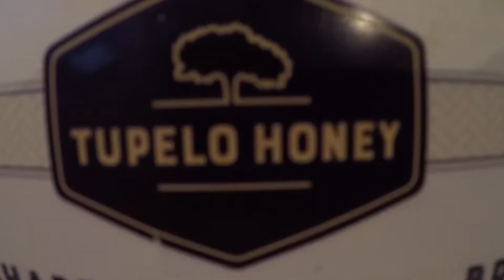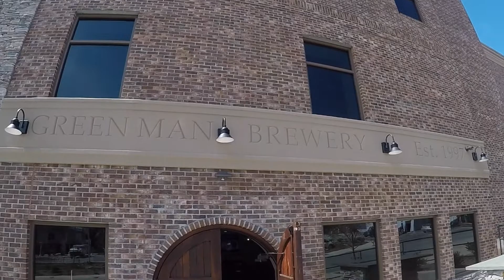ASHEVILLE, NC -- Our first time exploring the city!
Asheville, North Carolina is a gem town! We stayed at The Omni Grove Park Inn and explored the downtown Asheville, NC area for a full day. It was a blast! We went from a spa day at The Grove Park Inn to exploring Asheville's brewery scene the next day (which is not as fun when you are just drinking water since you're pregnant, haha!).

Have you been to Asheville, NC?!